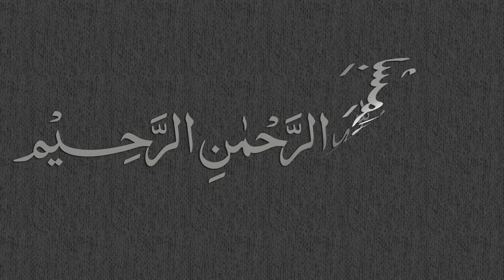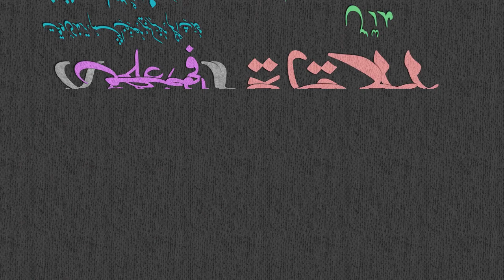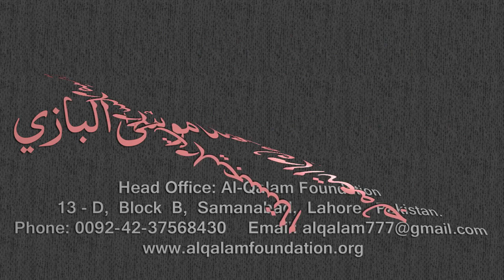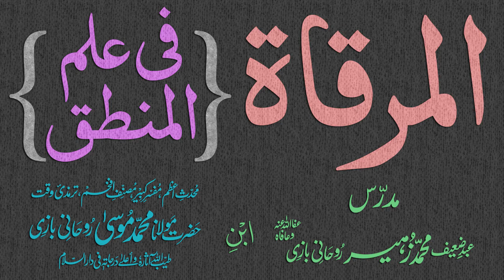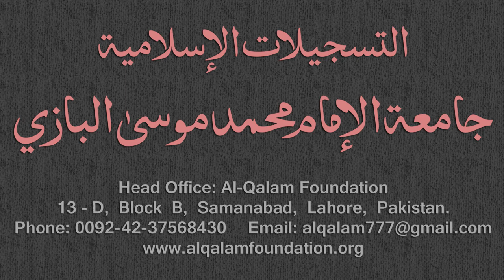Mirqaat Dars - 69 - Page - 033 - Maulana Muhammad Zuhair Albazi - 14/03/2011